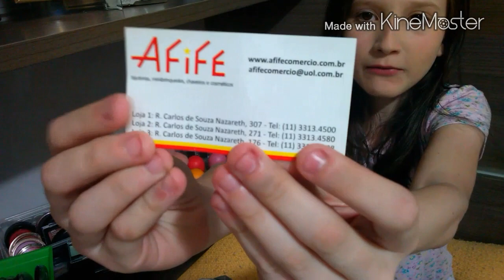Comprinhas na 25 de Março / ZABETTA MACARINI